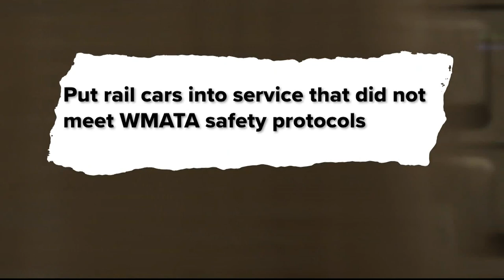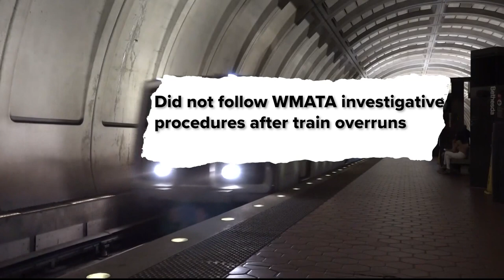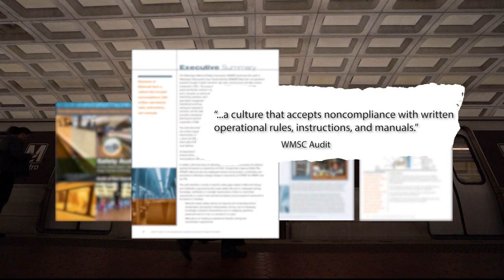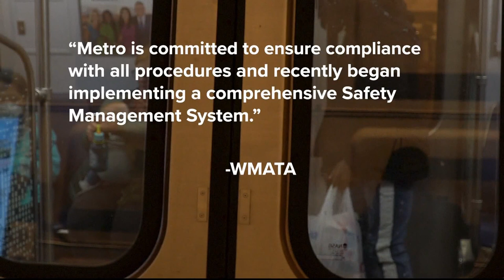New allegations of safety problems at Metrorail threaten to derail WMATA's overhaul of the system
Fresh accusations include Metrorail didn’t follow WMATA’s own investigative procedures after a series of train overruns in November.